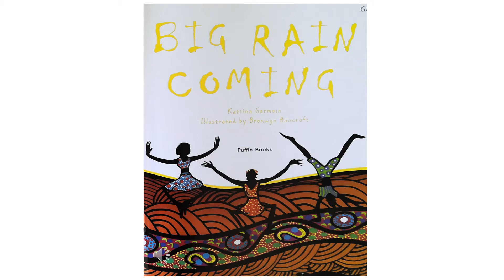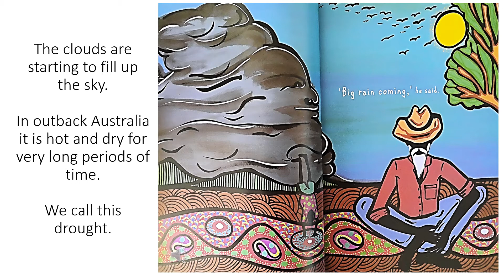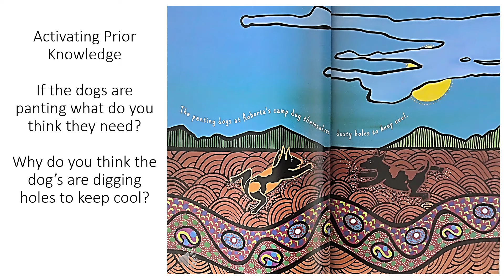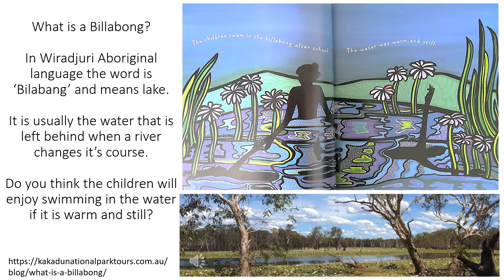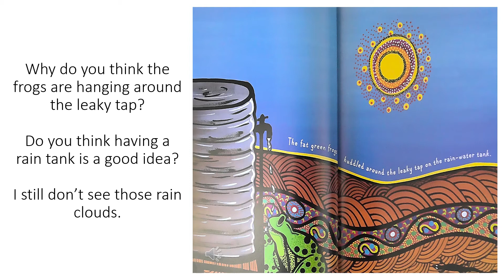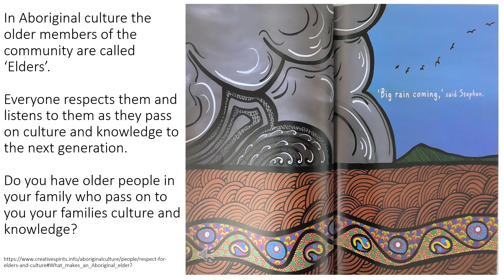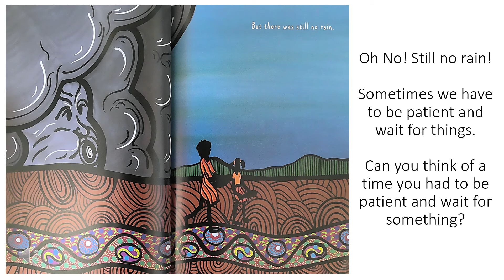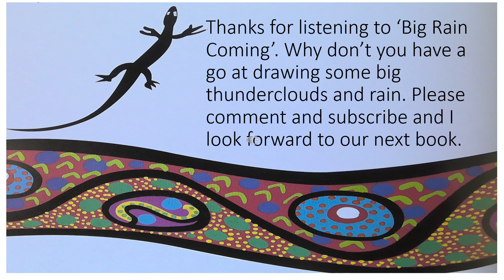Carmen's Australian Storytime - Big Rain Coming - No 2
A fantastic artistic storytelling of the rain breaking the drought. Oh and surprise, surprise another favourite of mine. HA!